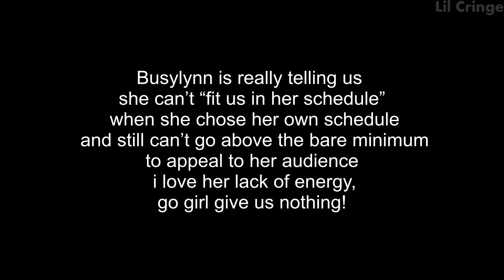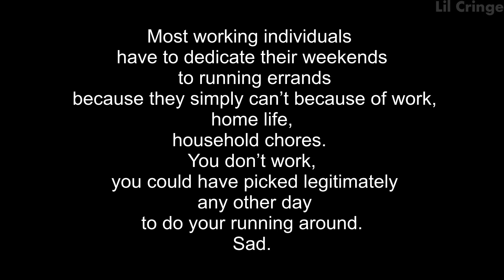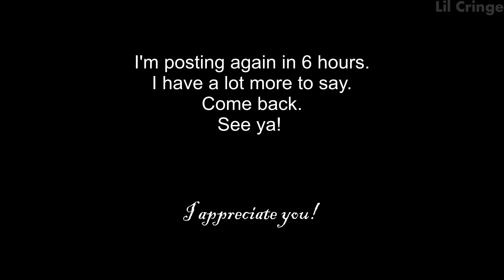Amberlynn Reid does not have time for you